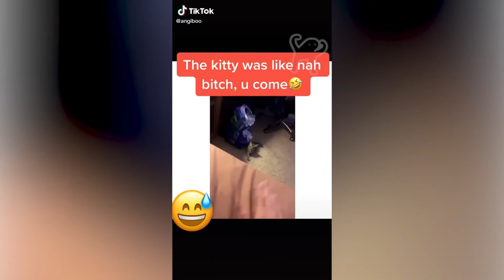UNUSUAL MEMES OF CATS COMPILATION from tik tok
Dank cat memes compilation from 2019 and 2020. Features cute and funny Tiktok cats and cat memes to make you laugh.